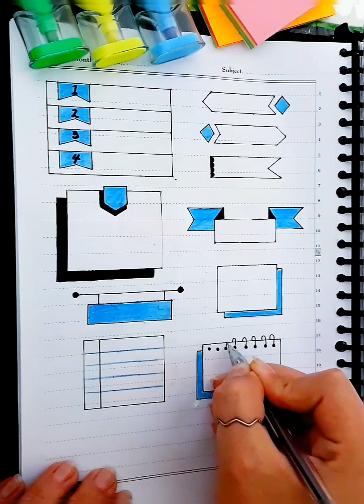3Creative Banner & Title Idea || Sticky Note Idea || Creative Paper Notes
Designing the notebook
how to designe our school notebook
Make beautiful notebook
Make notebook beautiful
Creative Banner and Title Idea  With Paper Note
Creative Sticky note ldea
Wreath idea
Divider idea
love divider
flower divider
similar paper notes idea
colorful idea
Natural Frames And Banner
Frames Idea